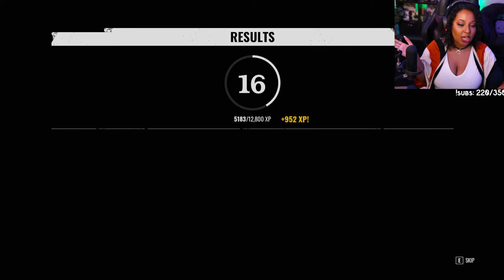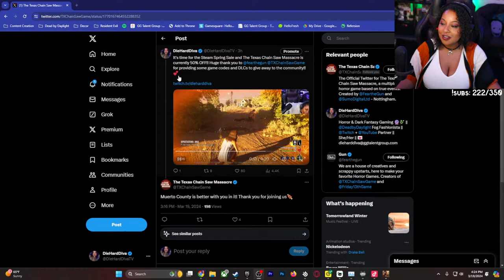FOG FASHION: Victim Outfit Packs || The Texas Chain Saw Massacre [ LIVE ]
Huge thank you again to @GunInteractive  for giving us a code for The Texas Chain Saw Massacre. Be careful whose door you knock on... New DLC coming this November 28th, 2023 including a new Family member, Nancy, a new Victim, Danny, and the brand new map, Nancy's House!